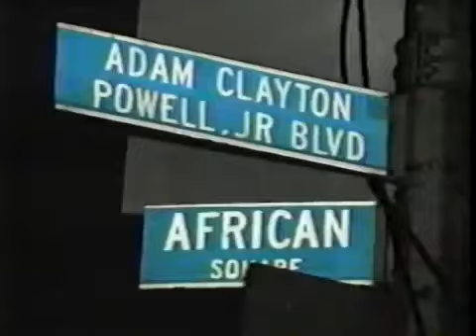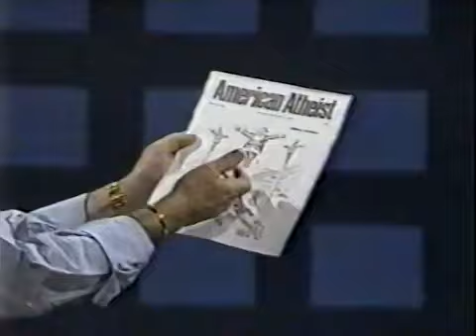The Morton Downey Jr. Show - GOD v.s. Atheism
The Morton Downey Jr. Show is a syndicated American talk show presented by Morton Downey Jr. that ran from 1987 to 1989. The show and its host pioneered the concept of "trash TV" format. Starting as a local program on New York-New Jersey superstation WWOR-TV in October 1987, it expanded into national syndication in early 1988. The program featured screaming matches among Downey, his guests, and audience members. Using a large silver bowl for an ashtray, he would chainsmoke during the show and blow smoke in his guests' faces. Downey's fans became known as "Loudmouths", patterned after the studio lecterns decorated with gaping cartoon mouths, from which Downey's guests would go head-to-head against each other on their respective issues. Downey's signature phrases "pablum puking liberal" (referring to left leaning progressives) and "Zip it!" briefly enjoyed some popularity in the contemporary vernacular. He particularly enjoyed making his guests angry with each other, which on a few occasions resulted in physical confrontations. The show is also remembered for its intro, featuring Downey making strange faces with other things like the American flag, KKK, a woman's legs, and news headlines, Downey wearing boxing gloves (on the wrong hands), Downey opening his mouth to the camera, then the show's logo appears. During one controversial episode, Downey introduced his gay brother, Tony Downey, to his studio audience and informed them Tony was HIV positive. During the episode, Downey stated he was afraid his audience would abandon him if they knew he had a gay brother, but then said he did not care. Downey gained a mixed to negative reception from television critics. The Washington Post wrote about him, "Suppose a maniac got hold of a talk show. Or need we suppose?" David Letterman said, "I'm always amazed at what people will fall for. We see this every 10 or 12 years, an attempt at this, and I guess from that standpoint I don't quite understand why everybody's falling over backwards over the guy." The show was canceled in July 1989, with the owners announcing that the last show had been taped on June 30 and no new shows would air after September 15